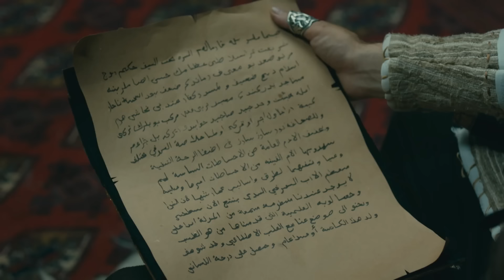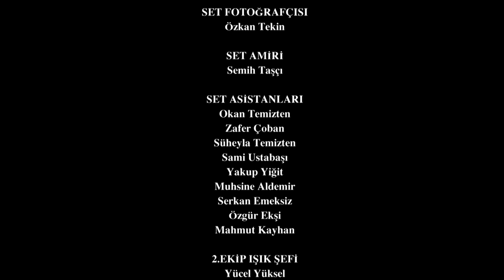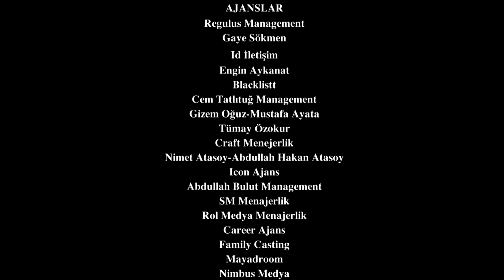Resurrection: Ertuğrul | Episode 360